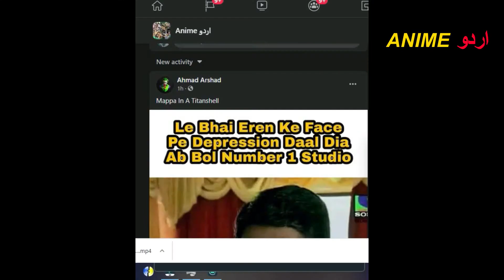Learn Poems With Anime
Ignore Tags,

Anime, AnimeUrdu, Anime Urdu, Pakistan, Anime Community, Otaku, Weebs, In Pakistan , Pakistan Anime Community.